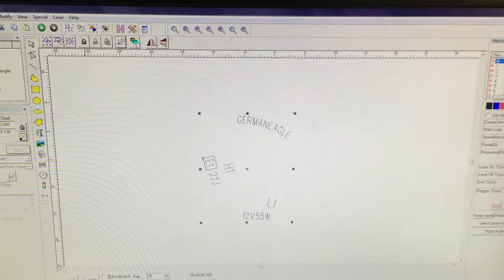Fiber laser marking machine marking logo on the lamp